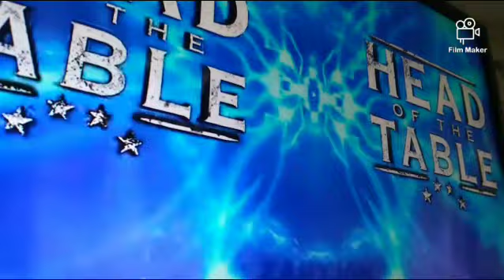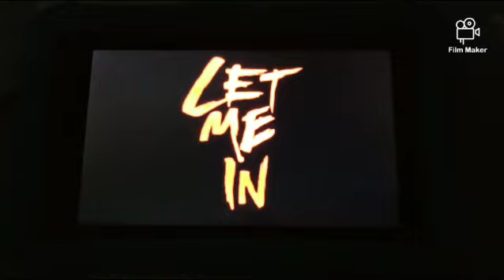Roman Reigns versus The Joker for the Undisputed WWE Universal champion